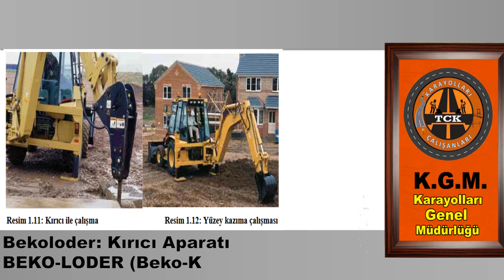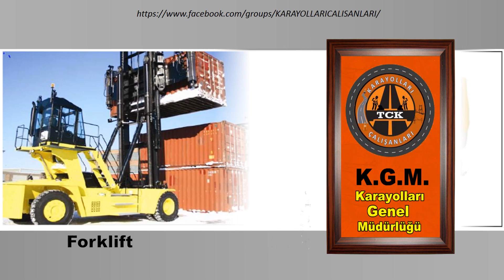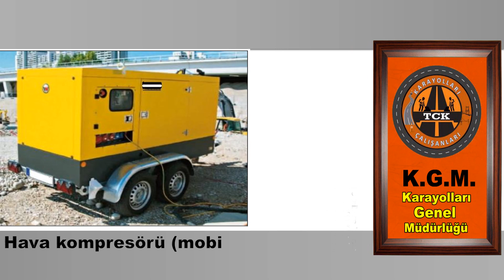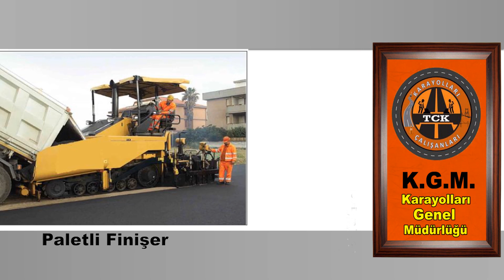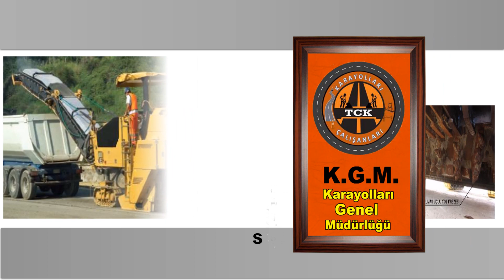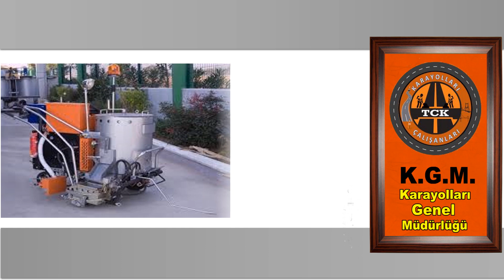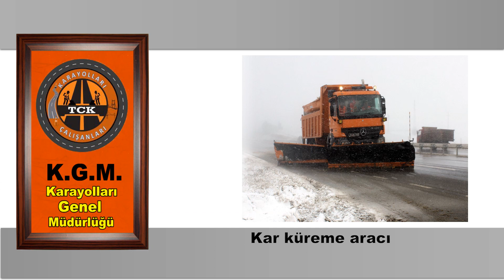İŞ MAKİNELERİ TANIMLAMA TCK özvecan